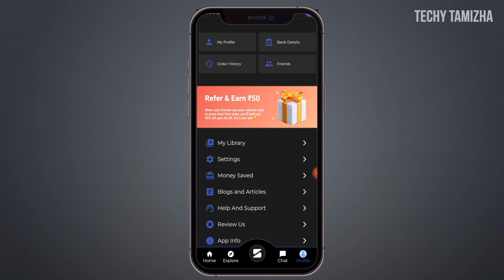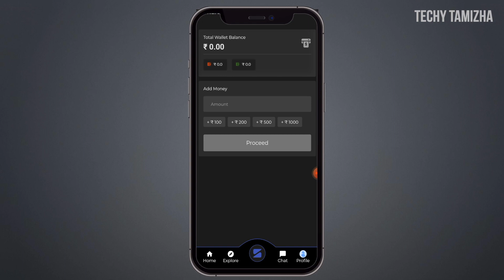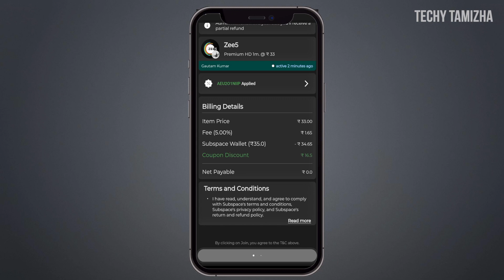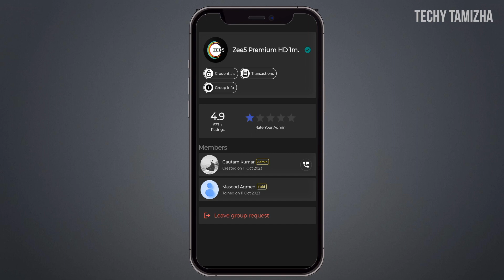How To Get Youtube Premium Family Plan | Tamil | Techy Tamizha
Hello Friends in this video I have talked about the. How To Get Youtube Premium Family Plan - Tamil - Techy Tamizha.

Note: Epo na video le katune group sila irukathu epo suppose intha youtube group ku minimum 6 peru required antha requirements fullfilled aaiduchuna antha group anke irunthu poidum. Theripiyum yerachum antha group le irunthu left aana varum illana yarachum puthusa group create panna show avum.